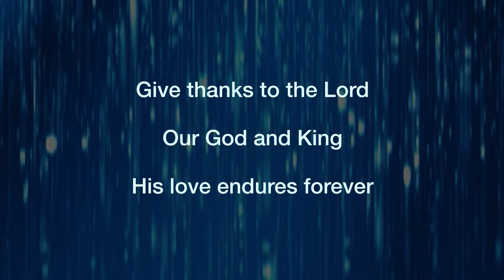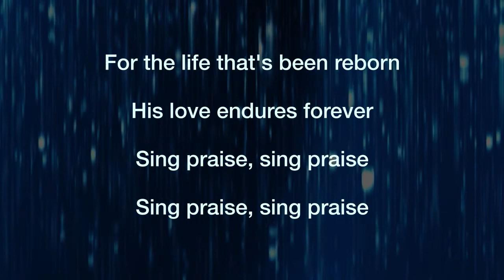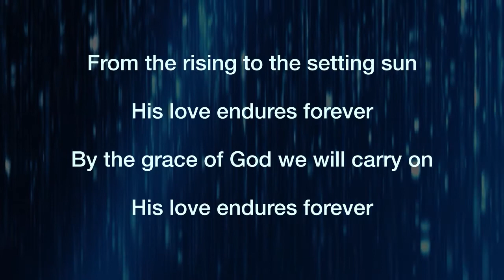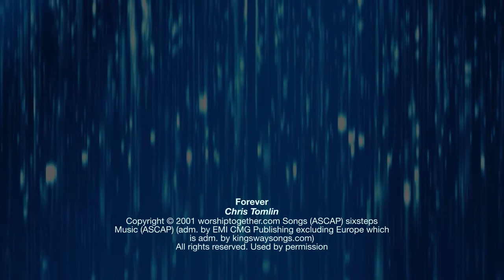Forever (Give Thanks To The Lord) Worship Practice And Performance Video With Lyrics And Vocals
This is the ever-growing Worship Practice And Performance Music Video Track Collection I've put together for groups who don't have live music or a band for their worship services. These are also fantastic to use for worship practice and for worship performances or warm ups before your group meets. I hope you enjoy them. This is "Forever (Give Thanks To The Lord)" with music, lyrics and vocals.

Remember to go out there and be a blessing to someone who can't pay you back.

I hope my videos encourage you and point you to stuff that matters...😀👍

Grace & Peace.
Deborah Windham